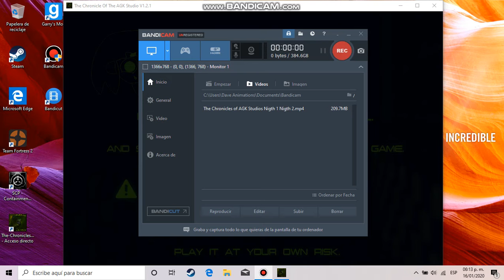The Chronicles of AGK Studios Nigth 3 , Nigth 4 and Nigth 5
on the nigth 4 i Faill and i skip the nigth to 2 on the kaybord